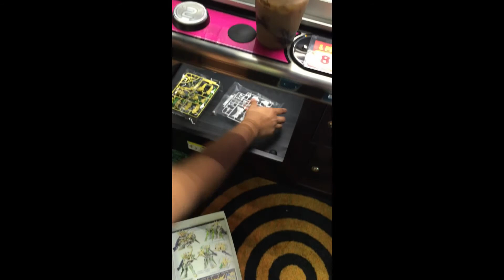ROUND 1 UFO Catcher! Minions and More!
Did another video shoot, This one for some reason came out extremely quiet so I am going to put music in the background a big :D

Have Fun awatching as always and if you need pointers and tips, Please ask here!